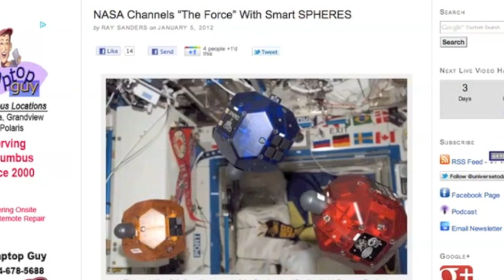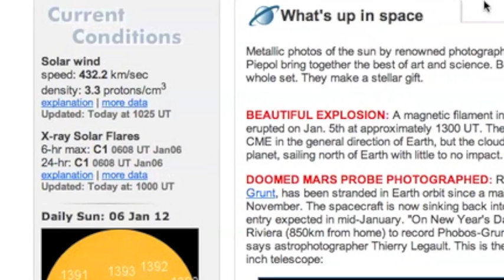2MIN News: Jan6